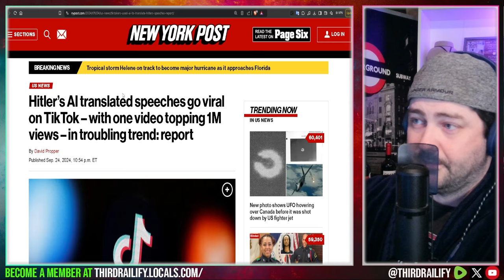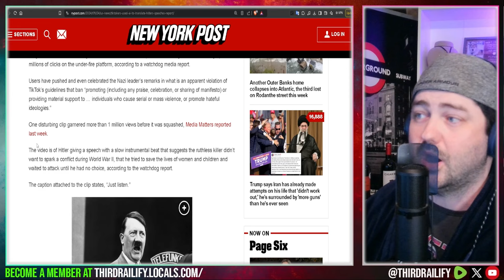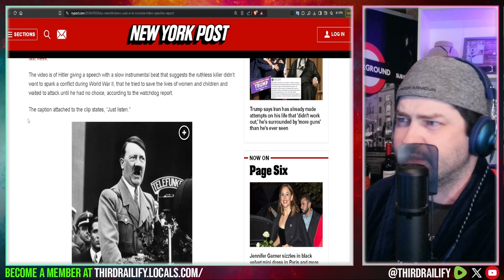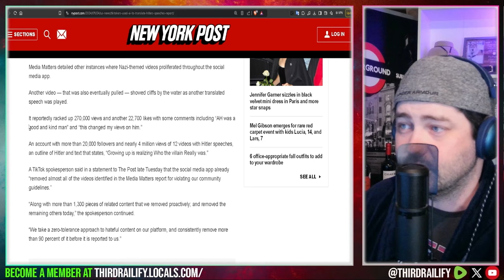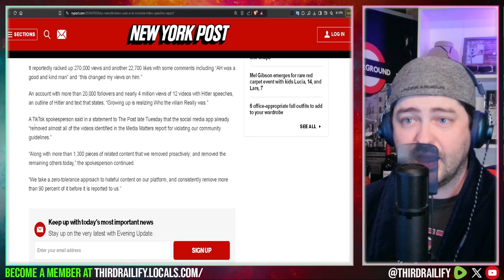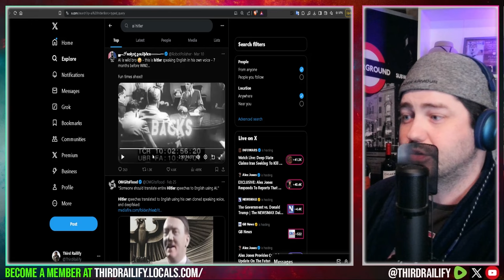Hitler’s AI translated speeches go viral on TikTok in troubling trend: report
Misguided TikTokers are using AI to translate Adolf Hitler’s speeches into English – and racking up millions of clicks on the under-fire platform, according to a watchdog media report.